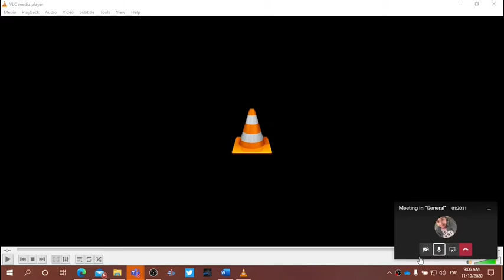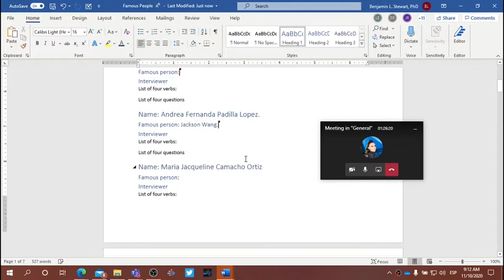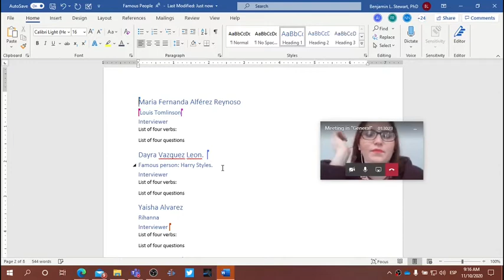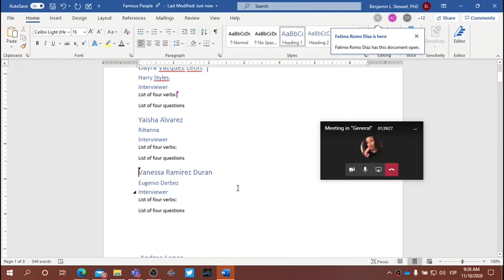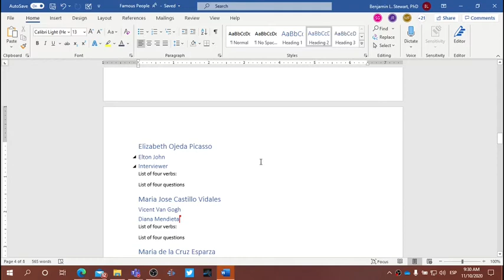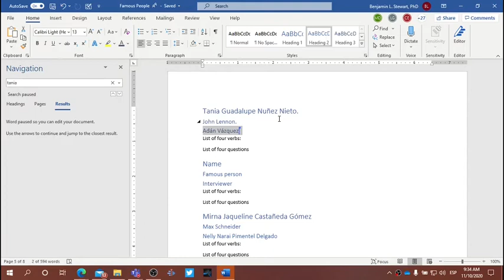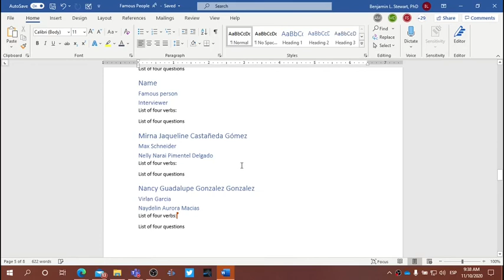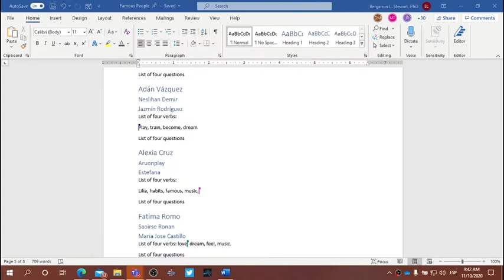L&S Class: November 10, 2020